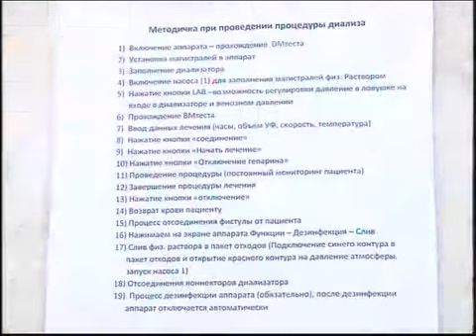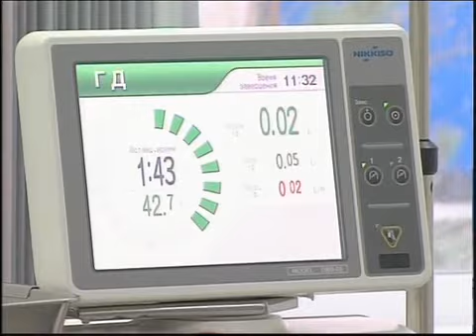Рус Диализ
"Новости МТРК"